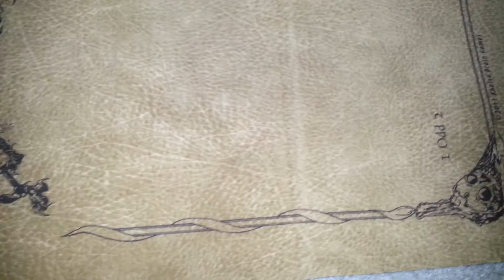Yugioh Spellground Tan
My dueling network username is Evilswarm_